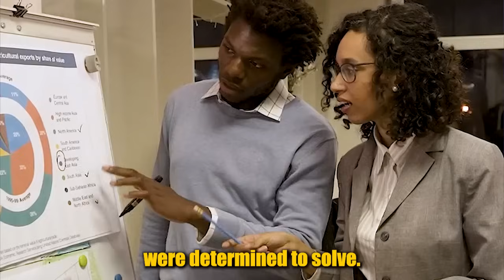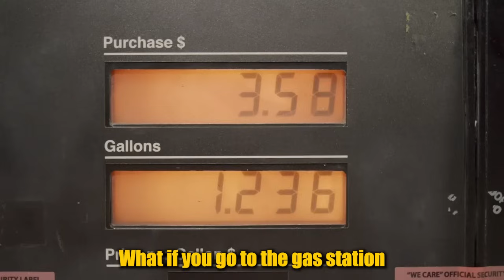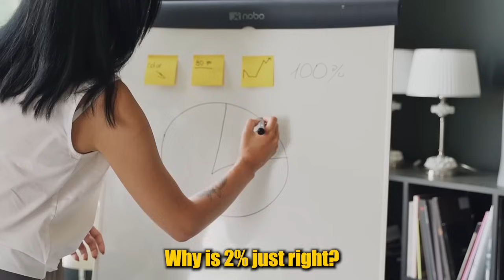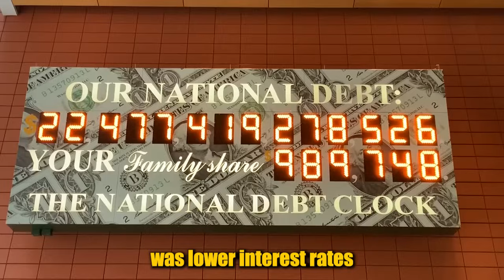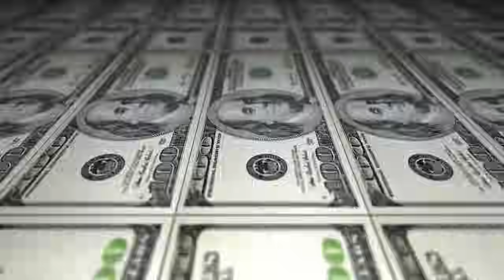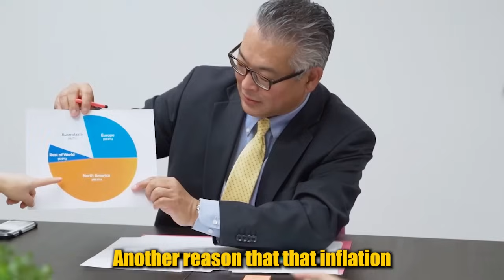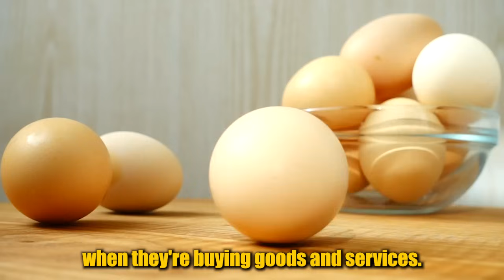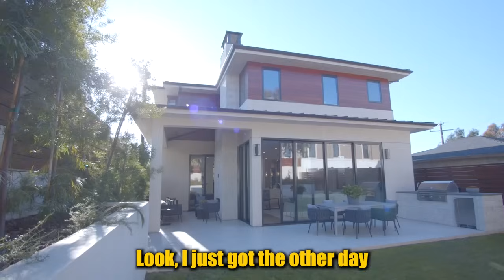"The COLLAPSE Has BEGUN..." - Peter Schiff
Peter schiff talks about Why Central Bankers Inflation is the solution to the Economic Problem that we have right now. Central Bankers agreed that more Inflation is needed to create more economic growth so we need more Inflation. they said that we don't have enough Inflation and therefore prices were raising too slowly.